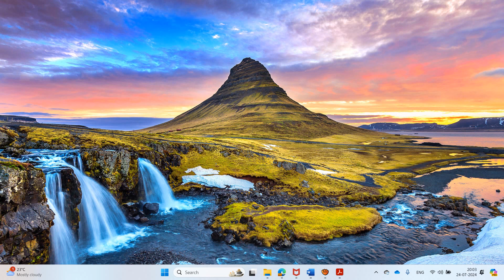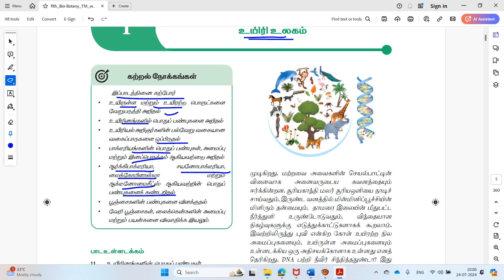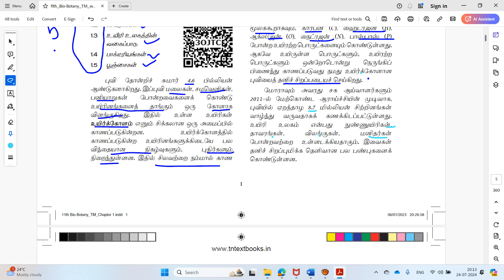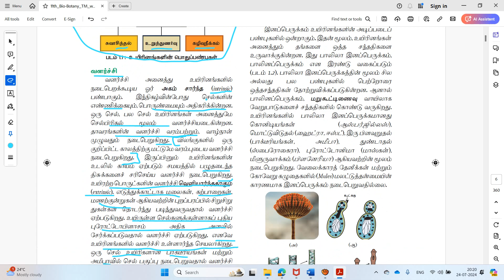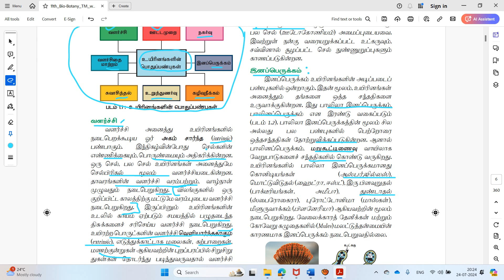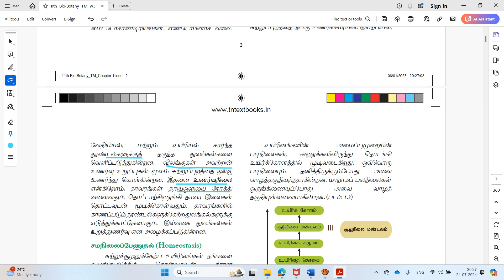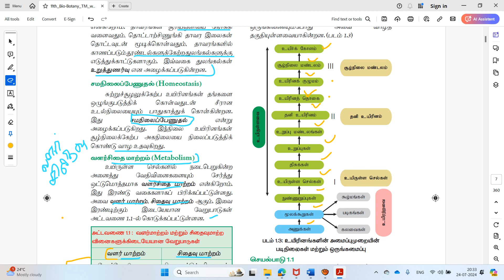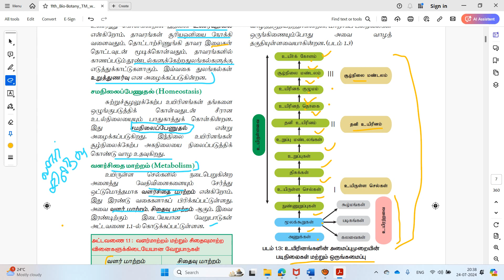NBV_0001 | NEET உயிரியல் தாவரவியல் 11ம் வகுப்பு பாடம் - 1 | உயிரினங்களின் பொது பண்புகள்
வணக்கம் நண்பர்களே!

இந்த வீடியோவில், நாங்கள் NEET UG பரீட்சைக்கு உங்களை தயார் செய்வதற்காக 11ஆம் வகுப்பு தாவரவியல் பாடத்தில் உள்ள உயிரினங்களின் பொது பண்புகள் பற்றிய பாடத்தை எடுத்துரைக்கின்றோம். இப்பாடத்தில் உள்ள முக்கியமான கருத்துகள், உயிரினங்களின் அடிப்படை பண்புகள் மற்றும் அதனுடன் தொடர்புடைய அறிவியல் கருத்துகள் பற்றி முழுமையாக விளக்கி உள்ளோம்.

நீங்கள் இதை பார்த்து பயன் பெறுவீர்கள் என்று நம்புகிறோம். உங்கள் நண்பர்களுடன் பகிர்ந்து கொள்ளுங்கள் மற்றும் இந்த செனலுக்கு சப்ஸ்க்ரைப் செய்ய மறவாதீர்கள்.

🔔 அறிவிப்புகளை உடனுக்குடன் பெற Bell ஐ கிளிக் செய்யுங்கள்!